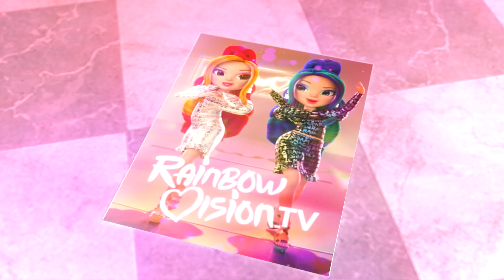Haydi Dans Et 💃 | Sezon 3 Bölüm 10 | Rainbow High Türkiye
"Yarışmacılar bir sonraki aşamaya geçiyor! 💯
Rainbow Vision yarı finalleri yaklaşıyor! Tüm seçilen yarışmacılar Sparkle Sister kayak merkezinde performanslarına çalışıyorlar ve kötü çeken Wifi yüzünden çıldırmamak için kendilerini zor tutuyorlar. Ve Rainbow High’nin çaylak öğrencilerinin projeleri ise devam ediyor! 👯 Farklı okullardan öğrenciler çift olurken acaba hangi çatışmalar yaşanacak ve hangi arkadaşlıklar başlayacak? Ve De’Vious ikizleri hak ettikleri övgüyü alacaklar mı?
Favori bebeklerin rengarenk hayallerini Rainbow & Shadow High'da gerçekleştiriyor ! Kendini özgürce ifade etme ve yaratıcılık her iki okulunda birincil kuralı - ve herkesin bir arada çalışması ise sonsuz imkanlar sağlıyor. Hayal gücünüzü kullanın ve onları gerçek renklerinin parlamasına izin vermeyi öğrenirken takip edin.